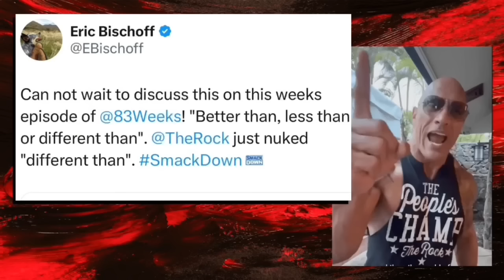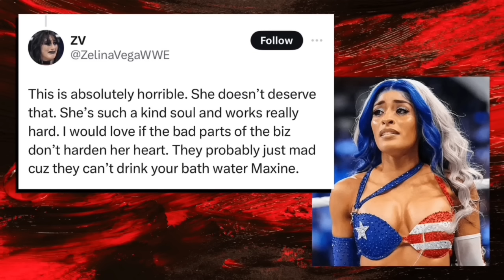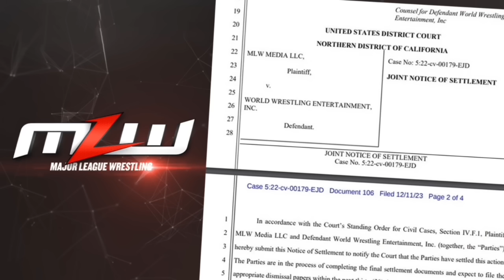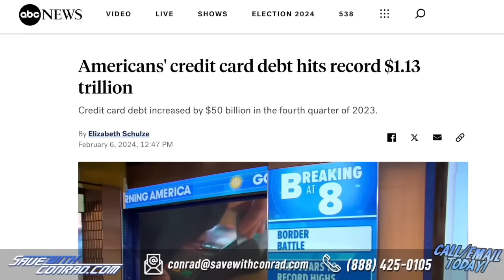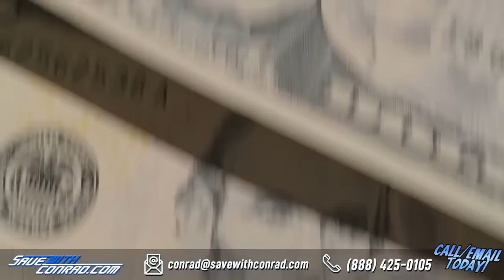ERIC BISCHOFF “It is DIFFERENT for THE ROCK" I 83 WEEKS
Eric Bischoff and Conrad Thompson discuss The Rock's latest promos on social media and Friday Night Smackdown. Is this the beginning on a new era in the WWE? Find out what Eric has to say. The guys also share their thoughts on the 20M dollar lawsuit won by MLW over the WWE, TNA pondering whether to go LIVE weekly, and the untimely passing of some of professional wrestling's legends.

00:00:00 - INTRO
00:04:12 - The Rock Blows Up The Internet
00:25:17 - ROCKET MONEY
00:28:47 - Advertising Concerns Over Cussing
00:30:57 - The Rock’s Smackdown Acknowledgement Of Roman Reigns
00:43:12 - John Cena’s possible involvement in WrestleMania
00:46:13 - PRIZE PICKS
00:48:50 - WWE talent reacting to fans booing talent during events
00:55:32 - Drew McIntyre resigns with the WWE
00:58:16 - MLW wins court battle against WWE
01:05:35 - SAVE WITH CONRAD
01:07:04 - TNA looking into moving to Full Sail University
01:16:54 - FACTOR
01:19:26 - Tony Khan’s statement during a media call
01:24:51 - The passing of Butcher Van Chon
01:28:15 - The passing of Virgil
01:35:06 - The passing of Ole Anderson
01:42:24 - FANATICS
01:43:14 - Show Close

ROCKET MONEY - Stop throwing your money away. Cancel unwanted subscriptions – and manage your expenses theeasy way – by going to RocketMoney.com/83weeks.

PRIZE PICKS - Go to PrizePicks.com/83WEEKS and use code 83WEEKS for a first deposit match up to $100!

FANATICS - Fanatics is THE ultimate fan gear store - from the NFL, NBA, to college football and beyond. The next time you - or someone you know - gear up with Fanatics, you can support 83 Weeks too simply by using our dedicated link!

STARRCAST - Be part of the very first international STARRCAST in Australia!

SAVE WITH CONRAD - Stop throwing your money on rent! Get into a house with NO MONEY DOWN and roughly the same monthly payment

ADVERTISE WITH ERIC - If your business targets 25-54 year old men, there's no better place to advertise than right here with us on 83 Weeks. You've heard us do ads for some of the same companies for years...why? Because it works! And with our super targeted audience, there's very little waste. now and find out more about advertising with 83 Weeks.

On AdFreeShows.com, you get early, ad-free access to more than a dozen of your favorite wrestling podcasts, starting at just $9! And now, you can enjoy the first week...completely FREE!